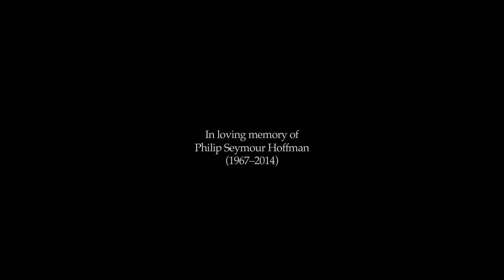The Savages (2007) - People Are Dying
Directed by Tamara Jenkins with Laura Linney as Wendy Savage and Philip Seymour Hoffman as Jon Savage.

- What'd you say to them?
- I said he was pretty good except he goes in and out every once in a while.
- "In and out"? Wendy, the mars got dementia.
- I know, but they only had beds for people who are more independent. I thought if we could just get him in there...
- Why are you wasting our time on fantasies?
- She said she would put him on one of the waiting lists. I mean, Jesus, I'm just doing it for Dad.
- Dad's not the one that has a problem with the Valley View.
- I'm just trying to improve the situation. Is that a crime?
- There's nothing wrong with Dad's situation. Dad's situation is fine. He's never gonna adjust to it if we keep yanking him out. And actually, this upward mobility fixation of yours - it's counterproductive and, frankly, pretty selfish.
- Selfish?
- Because it's not about Dad, it's about you and your guilt.
- That's what these places prey upon.
- I happen to think it's nicer here.
- Of course you do, because you are the consumer they want to target. You are the guilty demographic. The landscaping, the neighborhoods of care - they're not for the residents, they're for the relatives people like you and me who don't want to admit to what's really going on here.
- Which is what, Jon?
- People are dying, Wendy! Right inside that beautiful building right now, it's a fucking horror show! And all this wellness propaganda and the landscaping - it's just there to obscure the miserable fact that people die! And death is gaseous and gruesome, and it's filled with shit and piss and rotten stink!